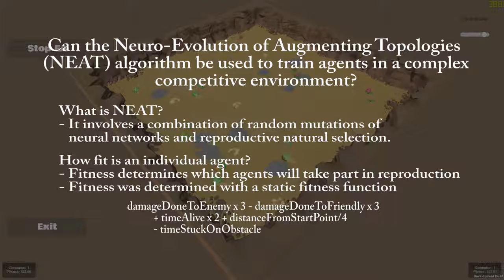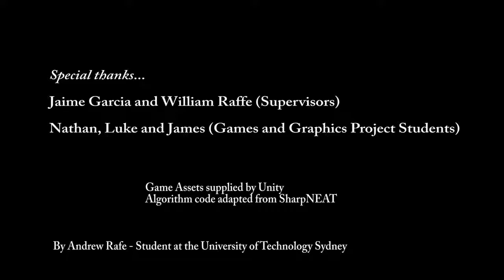AI Tanks (Games and Graphics Project Autumn 2018)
This game was created as an assessment for the subject Games and Graphics Project at the University of Technology Sydney (UTS)

This game was designed and developed by:
Andrew Rafe

The game was developed in the Unity Game Engine ) and may contain assets from the Unity Asset Store The game is not a commercial product. This video is uploaded with permission of the students involved.

To see more, view the UTS Games Studio YouTube channel